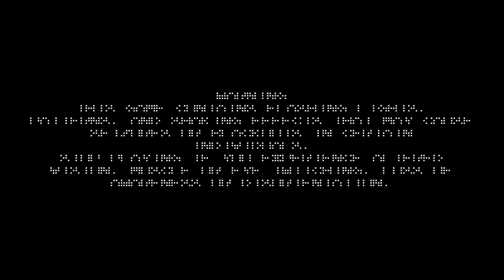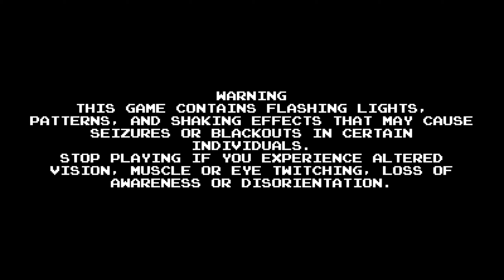"Get whipped, arsehole!" | Castlevania ReVamped (Part 07 - Final)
We utter our battlecry and pretty much wreck this fool. Great game, go play it now!